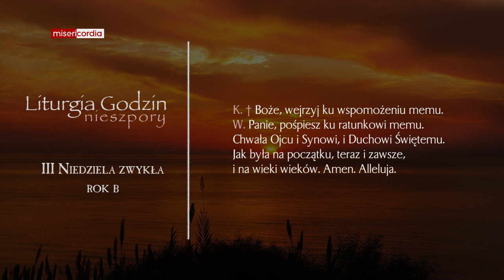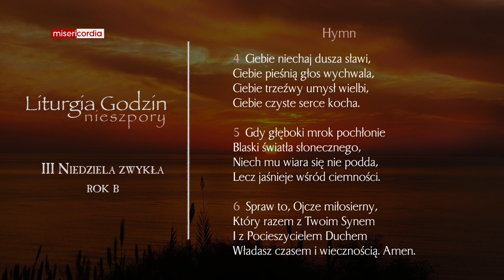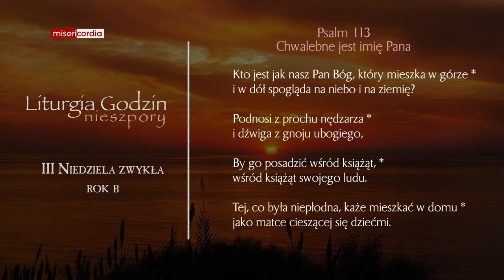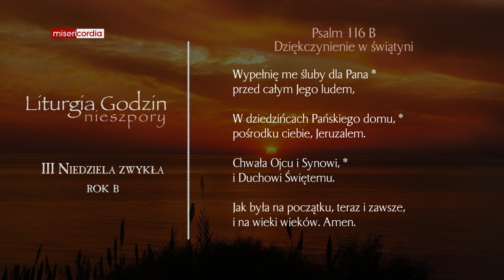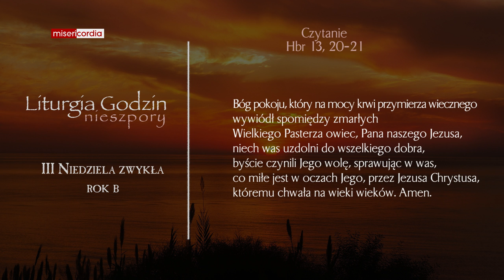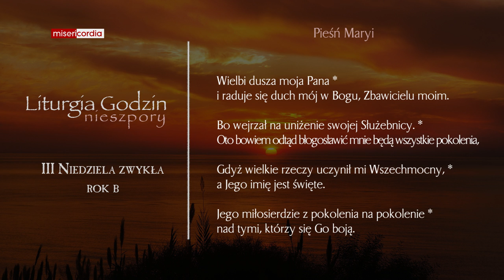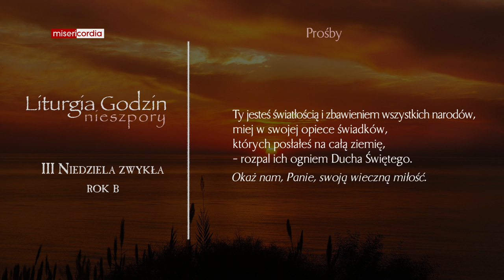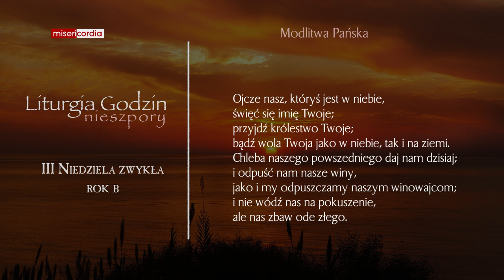Liturgia Godzin | I Nieszpory | III Niedziela zwykła (rok B)